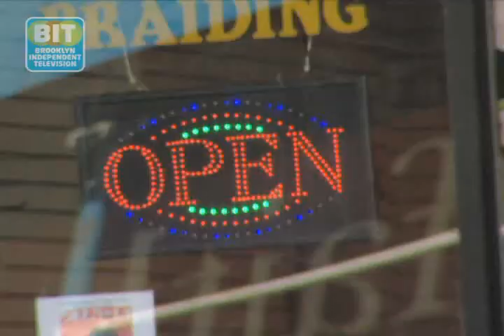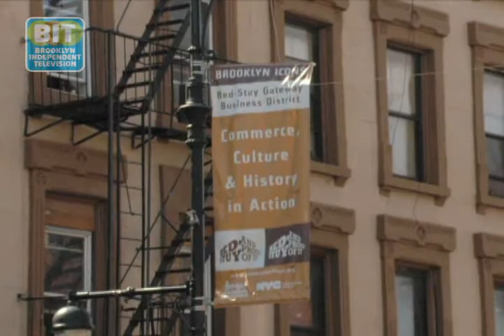Storefront Stroll: Sector B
Storefront Stroll: Youre a business owner looking for retail space, but how many rental properties can you see in a day? Plenty, if you take the trolleyin Bed-Stuy, two organizations (Pratt Area Community Council and Bedford Stuyvesant Restoration Corporation) sponsor a tour called Rolling Up the Gates.From Brooklyn Independent Television's Sector B, episode 37.